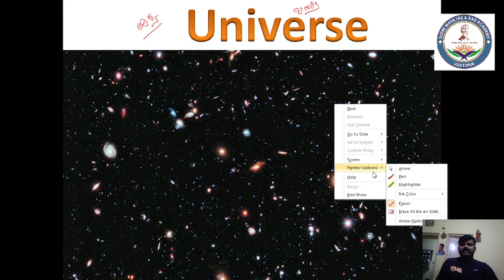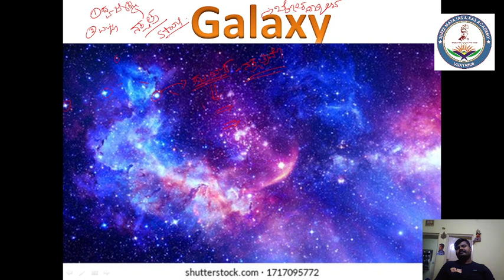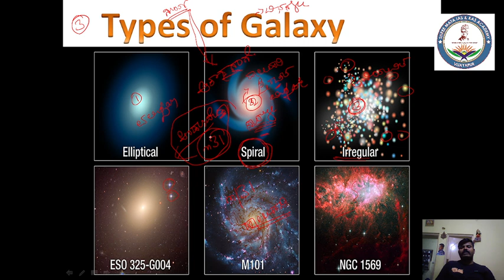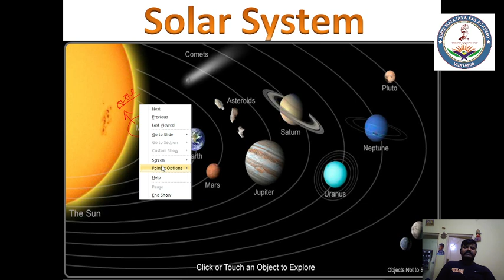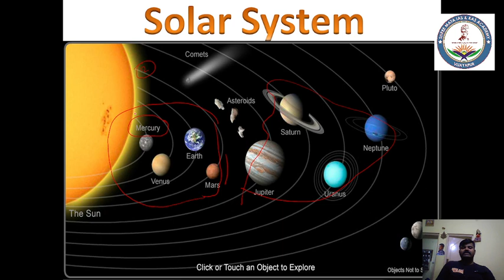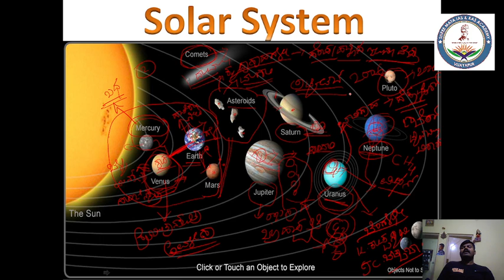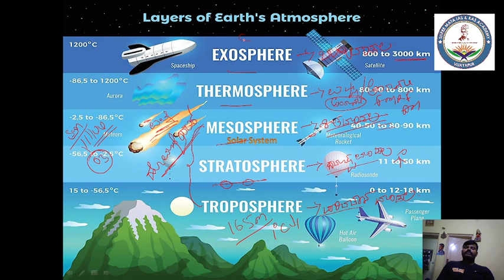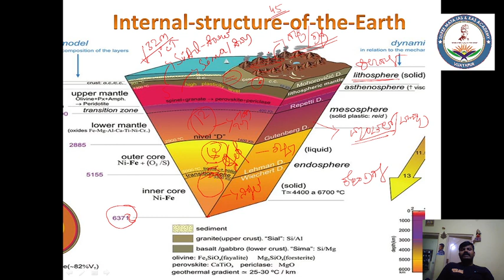January 23, 2022